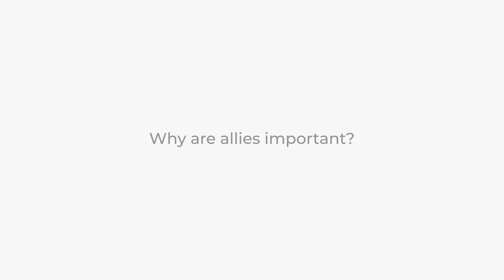Promoting inclusion at Brodies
Debbie Robertson, a member of our PRIDE colleague network, tells us about the importance of promoting inclusion and allyship.